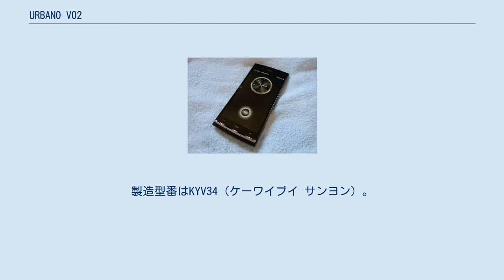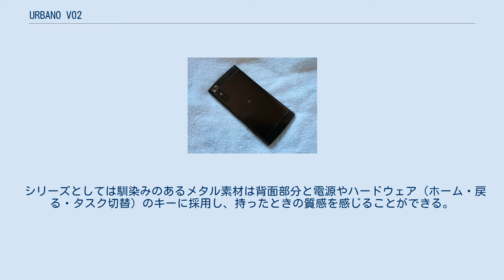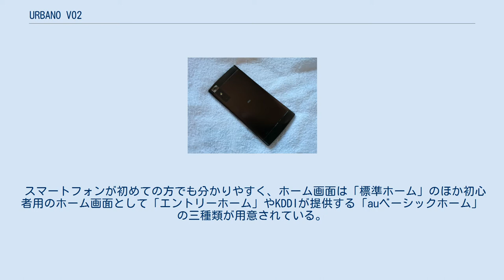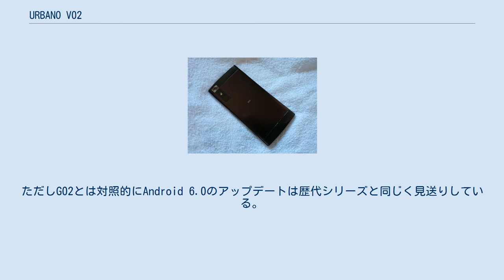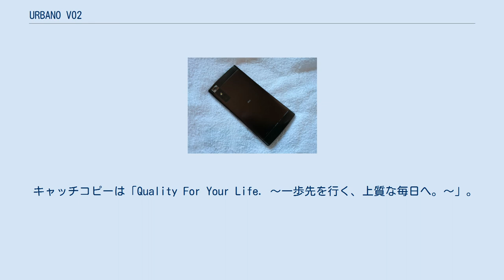URBANO V02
Android端末_(京セラ)
KDDI 」 au (携帯電話) 」 URBANOシリーズ 」 URBANO V02 京セラ 」 URBANOシリーズ 」 URBANO V02 URBANO V02（アルバーノ ブイゼロニ）は、京セラによって日本国内向けに開発された、auブランドを展開するKDDIおよび沖縄セルラー電話の第3.9世代移動通信システム（au 4G LTE/au VoLTE）、および第4世代移動通信システム（au 4G LTE CA/WiMAX2+）対応スマートフォンである。
製造型番はKYV34（ケーワイブイ サンヨン）。
 L03およびV01の後継機種であるが全体的にスペックダウンしている代わりにURBANOシリーズのスマートフォンとしては歴代最薄・最軽量を実現し、スタイリッシュに仕上げた。
なおこれまでシリーズを通してベース端末は設定されていたが本機でのベース元の端末がなく、新規に開発したモデルとなっている。
 シリーズとしては馴染みのあるメタル素材は背面部分と電源やハードウェア（ホーム・戻る・タスク切替）のキーに採用し、持ったときの質感を感じることができる。
またハードウェアキーには先代機種と同様に照光し、暗い場所でも分かりやすく工夫している。
 液晶は5インチで、解像度はHDに下がったものの、IPS方式になり視野角が向上した。
また旭硝子（現・AGC）製「Dragontrail X」の強化ガラス採用と画面枠部分を高くすることにより、キズや割れに強い設計となっている。
またau VoLTEに対応した「スマートソニックレシーバー」を搭載し、高音質かつクリアな通話を実現している。
 メインカメラは1300万画素センサーを搭載し、先代より撮影モードが一層充実になった。
半押しができるシャッターキーも先代に続いて備わっている。
また携帯のカメラとしては珍しく4K写真の4:3サイズ（3840×2880：11メガピクセル）の撮影をサポートしているのも大きな特徴である。
ただし先代まであった「くっきり高解像撮影」は対応していない。
サブカメラはこれまでの97万画素から500万画素へと大幅に向上し、顔検出AFを新たに採用するとともに自撮り性能を初めて強化した。
 スマートフォンが初めての方でも分かりやすく、ホーム画面は「標準ホーム」のほか初心者用のホーム画面として「エントリーホーム」やKDDIが提供する「auベーシックホーム」の三種類が用意されている。
また従来型端末（フィーチャーフォン）から買い換えした後でも使いやすいよう、ケータイ感覚で文字入力ができる機能も搭載されている。
 ただし軽量薄型を犠牲にバッテリー容量は2200mAhに減らされている（取外は不能）。
なお、おくだけ充電（Qi）はV01と同様に設定されておらず、ハイレゾ音源の再生機能には非対応である。
また、テレビ（ワンセグ）視聴の際は付属のアンテナケーブルをイヤホンジャックに接続する必要があり、「DLNA」や「MHL」といったケーブルを用いるテレビ接続機能、「Dolby Digital Plus」、さらには「USB On-The-Go（USB外部入力機能）」も先代までサポートしていたが本機種では対応していない。
 SIMロック解除義務化の開始後に発売した機種で、同時期に発表した「TORQUE G02（KYV35）」と共に対応しURBANOシリーズとしては最初にSIMロック解除をサポートしている。
ただしG02とは対照的にAndroid 6.0のアップデートは歴代シリーズと同じく見送りしている。
なおG02のテレビCMでは最後の部分に本機が映っているほか「ジュニアスマートフォン miraie」や「シンプルスマートフォン BASIO」も確認されている。
 また専用オプションとしてV01に続き京セラ純正の窓つきフリップカバーが用意されている。
本カバーは卓上ホルダに対応するほか、新たに背面部分を起こすことによりスタンド機能として使うことも可能である。
 キャッチコピーは「Quality For Your Life. ～一歩先を行く、上質な毎日へ。～」。
 日本製の端末ではあるものの、特定の言語とアプリの組合せによっては日本語のフォントが正しく表示されない現象が発生している（未だに改善方法は不...